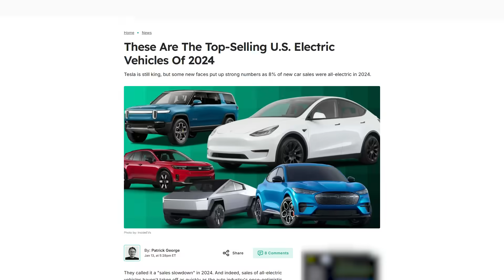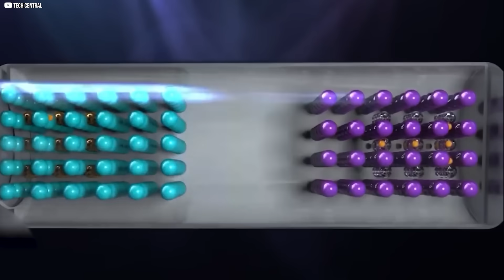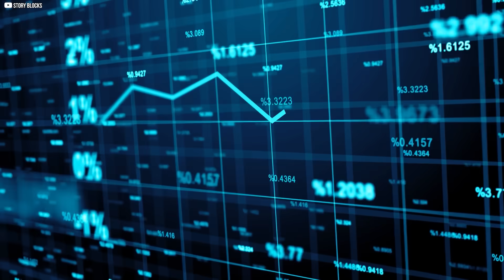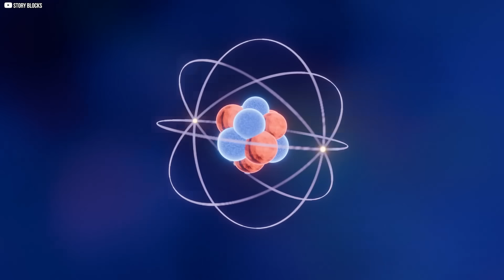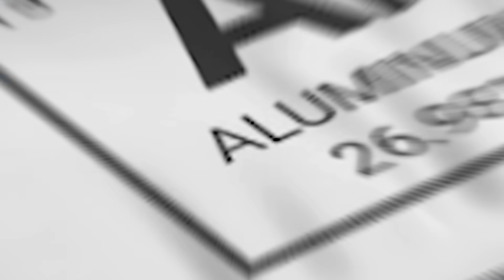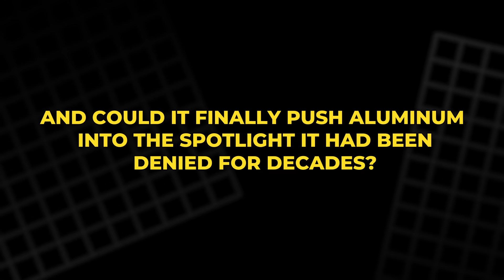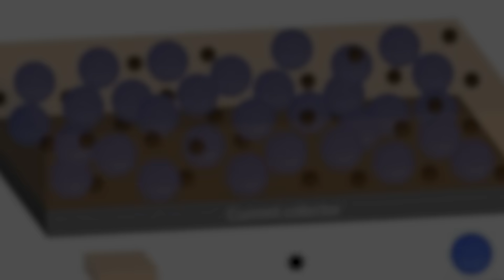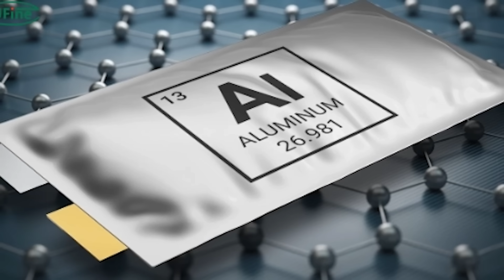Beyond Lithium: How Aluminum Is Reshaping Energy Storage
Despite doubts and shifting policies, electric vehicles are accelerating faster than ever—fueling a global demand for batteries and critical minerals like lithium. But what happens when lithium hits its limits? Enter aluminum, a metal once dismissed as useless for batteries, now showing surprising promise thanks to breakthroughs from a Beijing research team. In this video, we explore how aluminum-ion batteries could transform energy storage, offering safer, longer-lasting, and more abundant alternatives for stationary grid storage. Join us as we uncover the quiet revolution reshaping the future of clean energy—one stable cycle at a time.